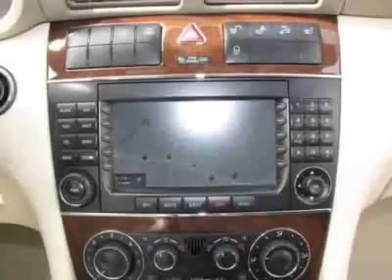2006 Mercedes-Benz C-Class C280 Sedan - Germantown, MD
EuroMotorcars Germantown, Germantown, MD - Mercedes-Benz C-Class C280